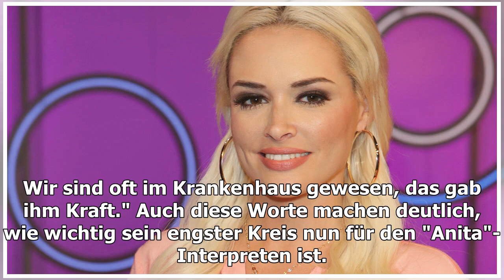Daniela Katzenberger: So geht es Schwiegervater Costa Cordalis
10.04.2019, 09:40 Uhr | mho, t-online.de Daniela Katzenberger: Sie weiß, wie es um ihren Schwiegervater Costa Cordalis steht. (Quelle: Andreas Rentz/Getty Images) Die Sorge um Costa Cordalis ist groß. Nachdem er vor fast drei Wochen aus dem Krankenhaus entlassen wurde, postete Daniela Katzenberger e...